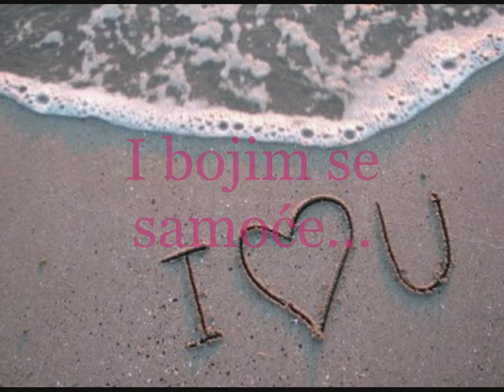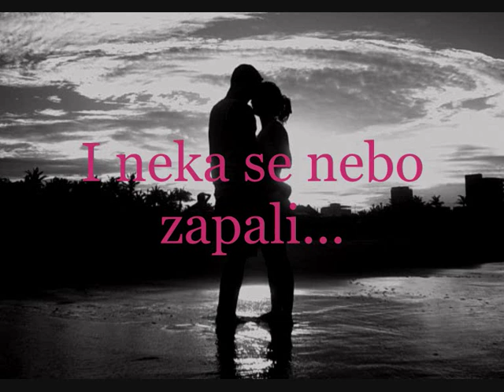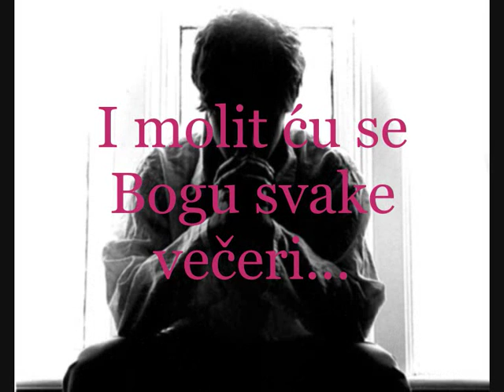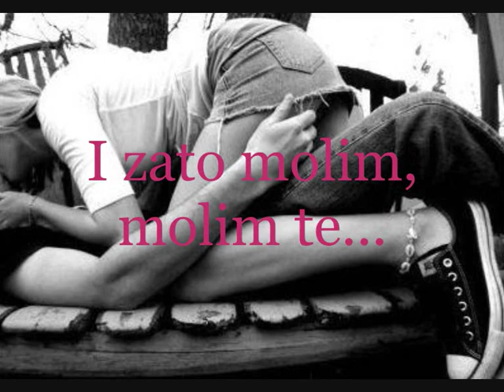Martin Vučić - Ništa Mi Nije Važno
LYRICS AND TRANSLATION!!!

Ja sanjao sam noćas da si opet bila tu
da te imam pored sebe na mom jastuku
još uvijek ovaj krevet na tebe miriše
i bojim se samoće, ja te volim najviše

Neka se zemlja otvori
i neka se nebo zapali
i neka me vatra proguta
i neka idem bez traga
ako ne volim te ja

Ref.
I zato molim, molim te
da me ljubiš kao pre
i jako, jako volim te
ali mi srce umire

Bez tebe život težak je
bez tebe pusto mi je sve
ako te nemam kraj sebe
ništa mi nije važno, ne, ne...

I molit ću se Bogu svake večeri
da te meni vrati, da te još jednom zagrlim
da milujem ti kosu i pišem stihove
da ljubim te po nosu, ljubim do zore

Ref.

Tonight I dreamt that you were here again
That I have you beside me on my pillow
Still this bed smells like you
And I'm afraid of loneliness, I love you the most

Let the earth open up
And let the sky catch fire
And let the fire swallow me
And let me go without a trace
If I don't love you

Ref.
And so I beg, beg you
To kiss me like before
And I love you very, very much
But my heart is dying

Life is hard without you
Everything is empty without you
If I don't have you beside me
Nothing is important to me, no, no...

And I'll pray to God every night
That he returns you to me, that I embrace you once more
That I caress your hair and write verses
That I kiss you on your nose, kiss you till the dawn

Ref.

The lyrics are translated by MayGoLoco!

Martin Vučić - Ništa Mi Nije Važno s albuma 'Put Do Istine'.

Makedonska verzija je 'Mali Solzi Dve' s albuma 'Muza'.

The video is made by MayGoLoco!